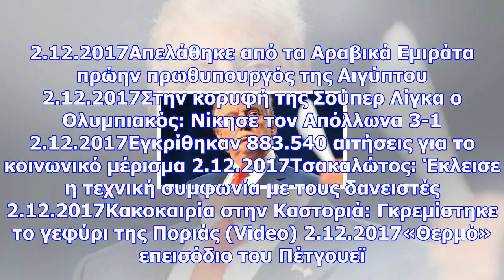Αμήχανος ο τραμπ, διαψεύδει τον φλιν: δεν υπήρξε απολύτως καμία συνεννόηση με τη ρωσία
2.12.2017Απελάθηκε από τα Αραβικά Εμιράτα πρώην πρωθυπουργός της Αιγύπτου 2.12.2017Στην κορυφή της Σ...